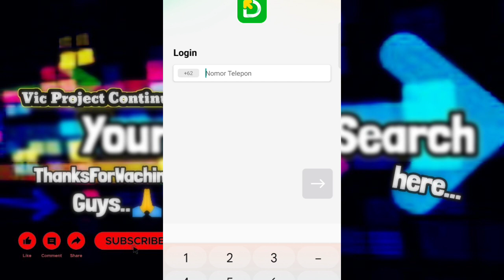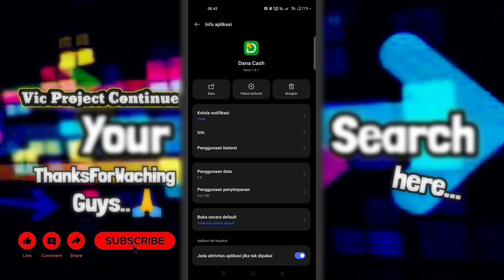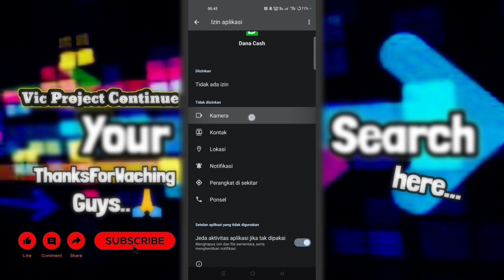BARU LAGI ! APK Pinjol iLegal Mudah Cair 2023 Gak Usah Dibayar